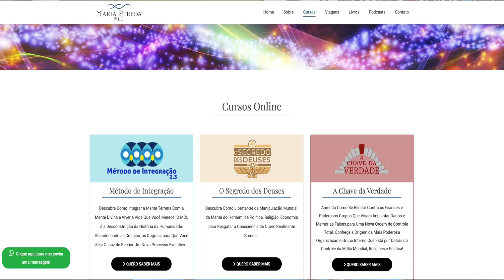CALMARIA - Programa Despertos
Maria Pereda, Ph.D e Cris D. Paschoal analisam o que se pode extrair de conhecimento do Filme Calmaria (2019).